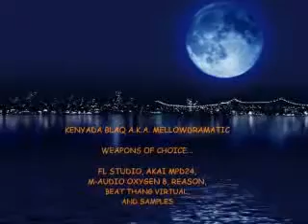KENYADA BLAQ A.K.A. MELLOWDRAMATIC FREE BEAT DOWNLOAD #37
DOWNLOAD THIS BEAT FOR FREE:
WHEN U GET THERE, CLICK " SLOW DOWNLOAD"

COP THESE AND OTHER CLOTHES & APPAREL AT:
PG CLOTHING & PG ATHLETICS

FOR LEASED AND EXCLUSIVE BEATS
HIT ME UP!!

KENYADA BLAQ A.K.A. MELLOWDRAMATIC
2 BEATS IN ONE VIDEO!!  THE SECOND BEAT IS CRAZY!!

GO TO THE BLOGS!!!
"THA SPIDDOT ENTERTAINMENT VIDEO BLOG"

HOLLA AT ME ON FACEBOOK @kenyadablaqmellowdramatic

PRODUCED BY MELLOW DRAMATIC FOR 8TH BARR PRODUCTIONS

Crank dat Soulja CRANK DAT SPIDERMAN Boy BET Deelishis Hip Hop Awards 07 Live from the Red Carpet Awards 07 Live from the Red Carpet T.I. Arrested Gun charge Soulja Boy at Hip Hop Awards 07 Debra Lee, CEO BET BET Hip Hop Awards 07 Live Red Carpet Boondocks Katt Williams J. Holliday I LOVE NEW YORK 2 HOT97NY, Wendy Williams comic view hell date Kappa alpha Psi Omega Psi Deltas AKA Zetas Zeta phi beta, Phi Beta Sigma, Delta sigma theta, alpha kappa alpha, Alpha phi alpha, Iota phi theta, omega psi phi, Jay-Z ,Blue Magic
HBCU Network Tuskegee, A&T, Howard University, Blackstar, Mos Def & Talib Kweli, Common, Kanye West, HOT 97, I'M Broke
Lil Wayne P.Diddy Personal Assistant!! (less)
Added: September 24, 2007
Tags: hip hop BET awards 07 Russell Simmons HOT 97 mason Diddy Essence Vibe Men Enterprise thejewelryman jiatv

Rap Songs:
A-Mar & Dyl Feat. Max Minelli "To The Max" -
Kid Sister Feat. Kanye West "Pro Nails (Remix)"
Baby-D "I'm 'Bout Money"
Lil' Wayne "I'm Me"
Lupe Fiasco Feat. Matthew Santos "Streets On Fire"
N.E.R.D. "Everyone Nose"
Gucci Mane Feat. Trey Songz "Drink It Straight"
L.E.P. Feat. Fabolous "We Ain't Playin'"
Lil' Mama Feat. T-Pain & Chris Brown "Shawty Get Loose (Remix)"
Piccalo Feat. Flo Rida "Stick & Roll"
Bun B Feat. Sean Kingston "That's Gangsta"
Plies "I Am The Club"
Bakeup Boyz Feat. Jim Jones "Now I Can Do That" (would've originally been on an October 2007 video if I made these videos back then)
Yung Ralph "I Work Hard"
Flo Rida Feat. Timbaland "Elevator"
Snoop Dogg "Sensual Seduction (Wideboys Edit)"
Snoop Dogg Feat. Robyn "Sexual Eruption (Fyre Department Remix)"
Natureboy Rowe "Str8 Stunt"
Huey Feat. MeMpHiTz & T-Pain "Tell Me This (G-5) (Remix)"
Dem Franchize Boyz "Talkin' Out Da Side Of Ya Neck"
Ghostface Killah Feat. Kid Capri "We Celebrate"
Gorilla Zoe Feat. Gucci Mane "Waddle"
Wiz Khalifa "Say Yeah"
Guerilla Black "Whatever"
Soulja Boy Tell'em Feat. Arab "Yahhh! (The Wideboys Radio Edit)"
Kidz In The Hall "Drivin' Down The Block"
Bloodraw Feat. Young Jeezy "Louie Bag"
Sheek Louch "Good Love"
Jim Jones Feat. The Game & Cobe "Love Me No More (Remix)"

R&B Songs:
Michael Jackson Feat. Akon "Wanna Be Startin' Somethin' 2008"
Erykah Badu "Honey"
Wyclef Jean Feat. Mary J. Blige "What About The Baby?"
Usher Feat. Young Jeezy "Love In This Club"
Mariah Carey "Touch My Body"
Asia Cruise "Selfish"
Making The Band 4 "Got Me Going"
Danity Kane "Damaged"
Brick & Lace "Love Is Wicked"
Janet "Rock With U"

Reggae Songs:
Shaggy Feat. Akon "What's Love"

CDs/Mixtapes To Go Cop:
A-Mar & Dyl "Raggz 2 Riches"
Natureboy Rowe "Dallas Hottest Commodity 1.7"
Bigga Rankin & F.A.M.E. "Beware Of F.A.M.E."
DJ Obscene & Wes Fif "Money Is Power (Dead Presidents Reloaded)"
DJ Scream & Rocko Da Don "Swag Season"
Shod B & Pistol Pete "Smokin' At A Gas Station"
VL Mike "Place Yo Betz"
DJ Scream & MLK Present Big Kuntry "Cocaine Kuntry (The Underboss)"
Jon Young & J. Cash "Motivation: The Mixtape"
DeTrane "Jigg City Radio Vol. 1" Lil' Wayne "In The Carter Chronicles" SANDMAN Re-Up Gang "We Got It For Cheap Vol. 3" (Hosted by DJ Drama)
Shawty Lo "Units In Da City"
shawty lo remix dey know they ludacris young jeezy plies D4L Dj Khaled E-40 E40